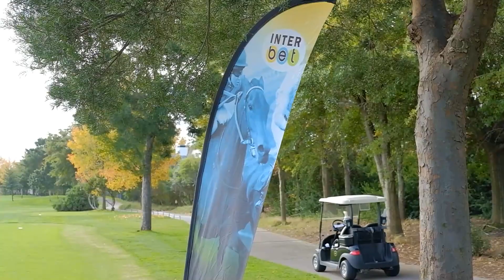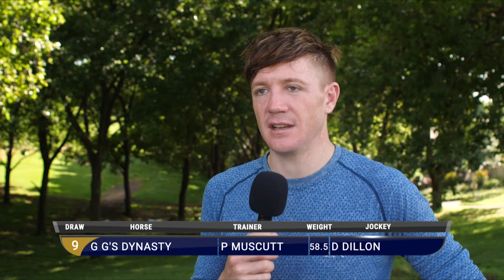GTV Preview Show 20220116 Race 7